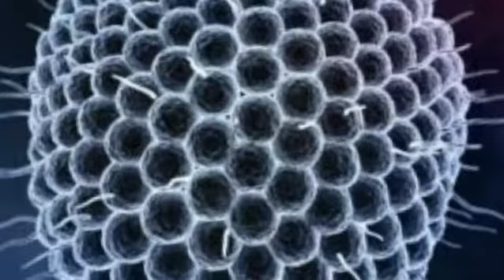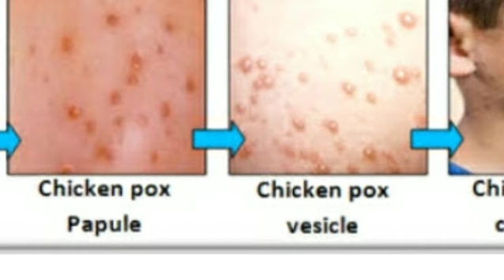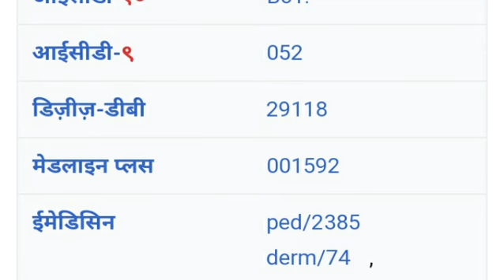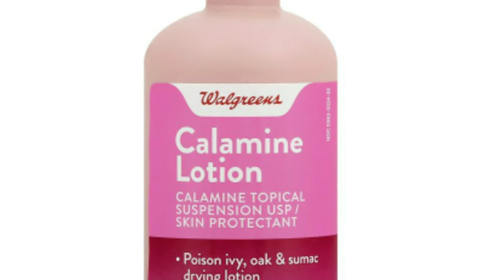ऐसी खतरनाक बीमारी जो एक ही बार होगी,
Chickenpox, also known as varicella, is a highly contagious disease caused by the initial infection with varicella zoster virus(VZV).[3] The disease results in a characteristic skin rash that forms small, itchy blisters, which eventually scab over.[1] It usually starts on the chest, back, and face.[1] It then spreads to the rest of the body.[1] Other symptoms may include fever, tiredness, and headaches.[1] Symptoms usually last five to seven days.[1] Complications may occasionally include pneumonia, inflammation of the brain, and bacterial skin infections.[6] The disease is often more severe in adults than in children.[7] Symptoms begin 10 to 21 days after exposure to the virus.[2]